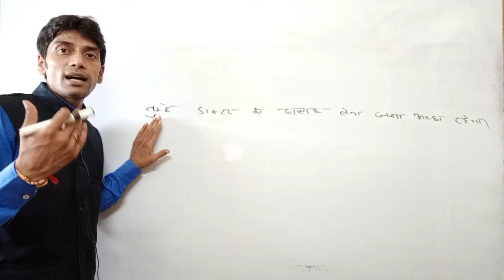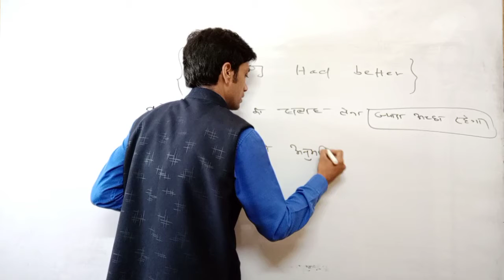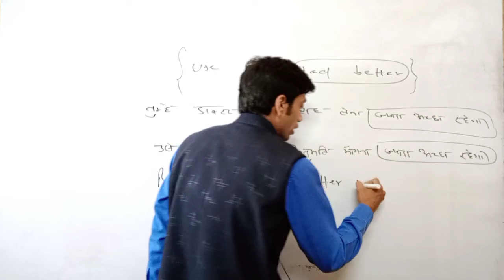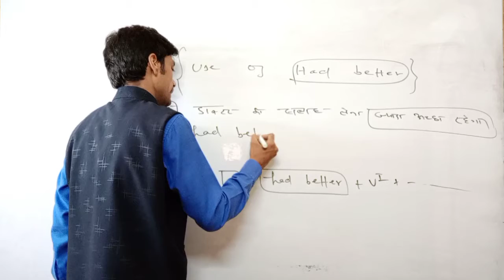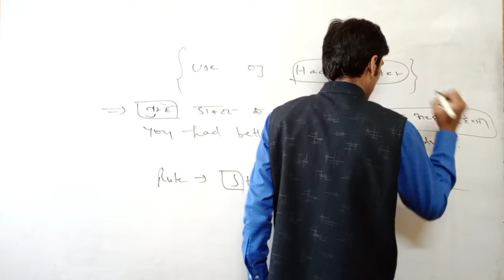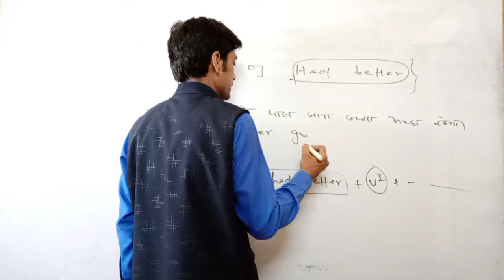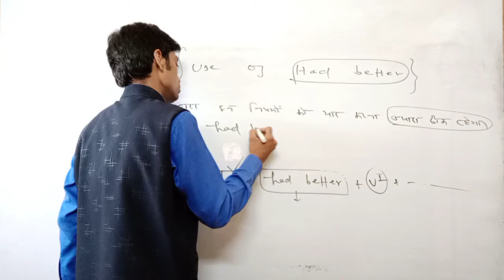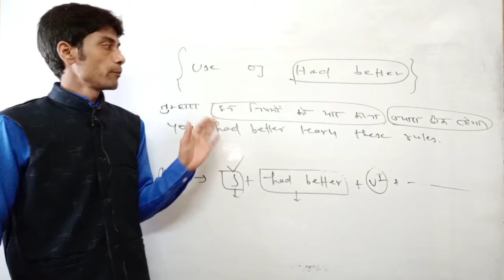'तुम्हारा डॉक्टर से सलाह लेना ज्यादा अच्छा रहेगा' || Use of Had Better || Spoken English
अगर वीडियो अच्छी लगे तो इसे लाइक करना ना भूलें l

I
कवि सम्मेलन की वीडियो देखने के लिए नीचे दिए गए लिंक पर क्लिक करें :

UP Board and CBSE Board English Notes @ Rs.250

Magical English Guru, How to use Correct English, Best English learning tricks, English speking course, English ki sabse achchhi tricks, correct uses of noun,correct uses of pronoun, adjective and its uses, How to write correct English, Learn English with Shiv Allahabadi, English kaise padhe, snthesis kya hai, Tricky English Grammar for Navy Airforce NDA CDS and other competitive Exams

Magical English Guru, How to use Correct English, Best English learning tricks, English speking course, English ki sabse achchhi tricks, correct uses of noun,correct uses of pronoun, adjective and its uses, How to write correct English, Learn English with Shiv Allahabadi, English kaise padhe, snthesis kya hai, noun clause, uses of noun clause, types of complex sentence, noun clause kise kahte hain,noun clause ka kya prayog hai